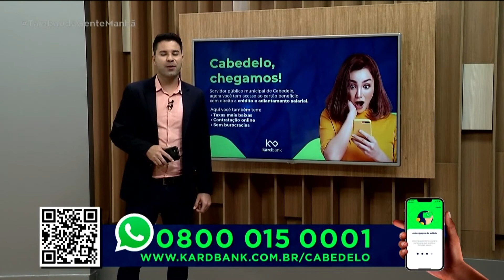KardBank - 14 10 2022 - Tambaú da Gente Manhã